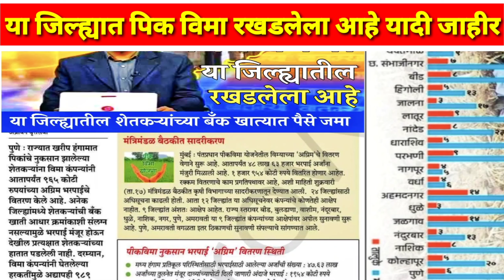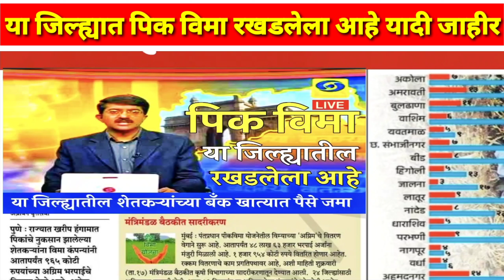या जिल्ह्यात पीक विमा रखडलेला आहे यादी जाहीर 💯| pik vima 2023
7/12 ऑनलाईन कसा काढावा 2023 | 8 अ उतारा कसा काढायचा 2023 | 7/12 online download maharashtra 2023👇

या जिल्ह्यात पीक विमा रखडलेला आहे यादी जाहीर 💯| pik vima 2023 | pik vima

अग्रिम पीक विमा जमा ब्रेकिंग न्युज
कोणत्या जिल्ह्यात पिक विमा रखडलेला आहे यादी
पिक विमा रखडलेला जिल्हा 2023
पिक विमा रखडलेले जिल्हे यादी 2023
पिक विमा वाटप 2023
पीक विमा कधी मिळणार
पीक विमा बँक खात्यात कधी जमा होणार
पीक विमा बँक खात्यात पैसे जमा
पीक विमा वाटप ब्रेकिंग न्युज
सरसकट पीक विमा बँक खात्यात पैसे जमा
agrim pik vima